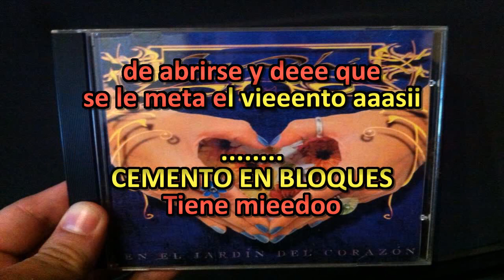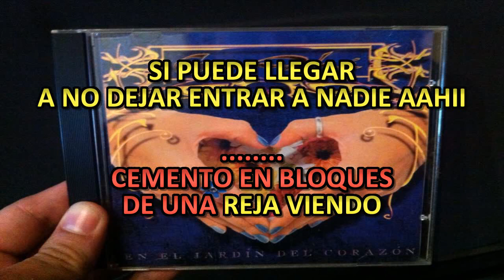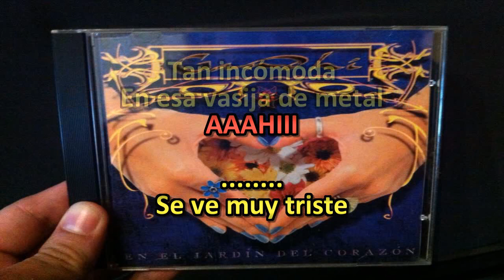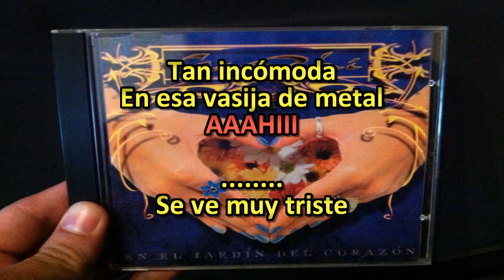Gandhi - Seca Roja Reja [Karaoke]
Version karaoke de ''Seca Roja Reja'' de la banda Gandhi de Costa Rica.